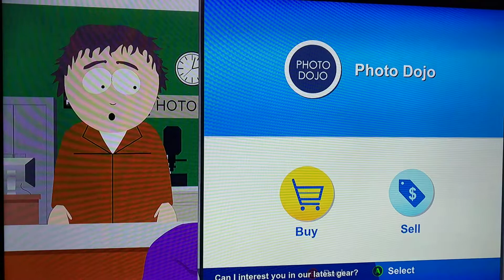Friday Night Gaming (D47)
Hello friends! I had some fun just spending a nice Friday night in. Plus I love this game so much lol